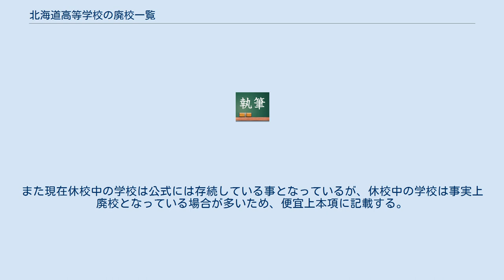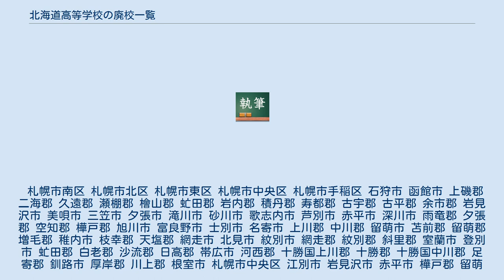北海道高等学校の廃校一覧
北海道の高等学校_(廃止)
北海道高等学校の廃校一覧（ほっかいどうこうとうがっこうのはいこういちらん）は、北海道における廃校となった高等学校の一覧。
 対象となるのは学制改革（1948年）以降に廃校となった高等学校と分校である。
名称は廃校当時のもの。
廃校時に属していた自治体が合併により消滅している場合は現行の自治体に含める。
また現在休校中の学校は公式には存続している事となっているが、休校中の学校は事実上廃校となっている場合が多いため、便宜上本項に記載する。
 札幌市南区 札幌市北区 札幌市東区 札幌市中央区 札幌市手稲区 石狩市 函館市 上磯郡 二海郡 久遠郡 瀬棚郡 檜山郡 虻田郡 岩内郡 積丹郡 寿都郡 古宇郡 古平郡 余市郡 岩見沢市 美唄市 三笠市 夕張市 滝川市 砂川市 歌志内市 芦別市 赤平市 深川市 雨竜郡 夕張郡 空知郡 樺戸郡 旭川市 富良野市 士別市 名寄市 上川郡 中川郡 留萌市 苫前郡 留萌郡 増毛郡 稚内市 枝幸郡 天塩郡 網走市 北見市 紋別市 網走郡 紋別郡 斜里郡 室蘭市 登別市 虻田郡 白老郡 沙流郡 日高郡 帯広市 河西郡 十勝国上川郡 十勝郡 十勝国中川郡 足寄郡 釧路市 厚岸郡 川上郡 根室市 札幌市中央区 江別市 岩見沢市 赤平市 樺戸郡 留萌郡 網走市 登別市 十勝国中川郡 釧路市 根室市